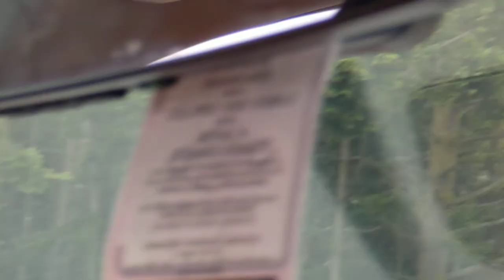Deception Pass - driving across the bridge from the north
Deception Pass, Washington State USA, May 31, 2022. I did the Goose Rock summit, loop, and walked to North Beach. Beautiful day!